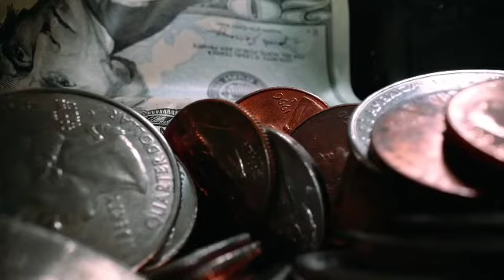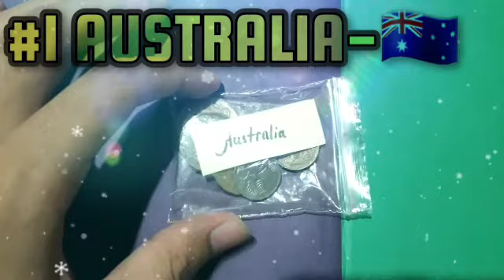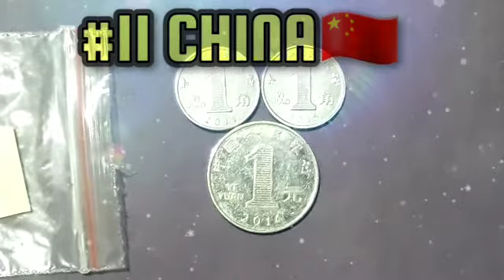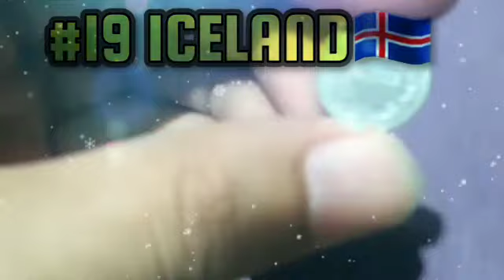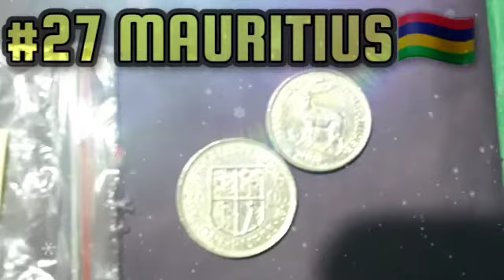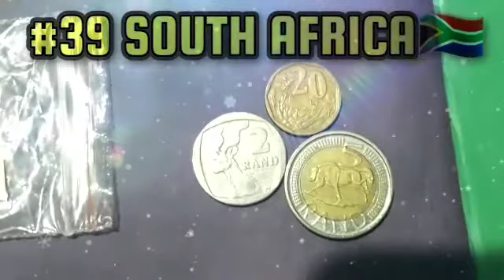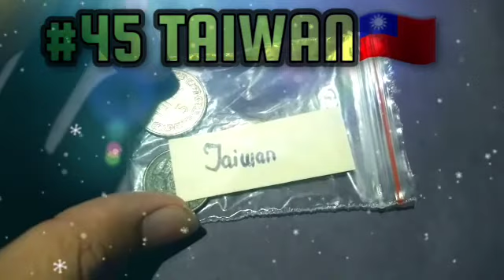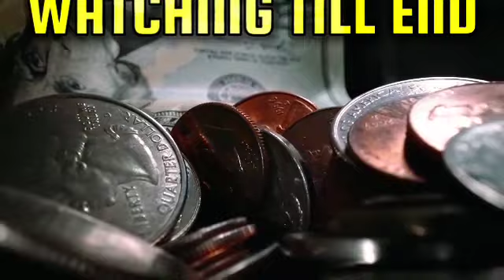MY 53 WORLD COINS COLLECTION - foreign coin collection - world coins collection - Currency collector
Hello guys in thee video I have just shown up my total foreign coins collection just in one video only. Hope you enjoyed the collection. I know the video is little bit longer then my usual video. Please watch it at 1.25x speed so that it would save your time.
Tell me how much countries coins/banknotes do you have and also which country do you belong? so that I could connect with my audience me betterly.

Costliest 5rs coin - Rare 5rs coin - All 5rs coin information - 5rs commemorative coins playlist - 5rs coin details - 5rs commemorative coins details:-

If you want more contents and uploads related to foreign and Indian coins in details.

TOPICS COVERED:-

1. MY 53 WORLD COINS COLLECTION
2. foreign coin collection
3. world coins collection
4. Currency collector

Hello guys, I am a teenager, in these channel I used to provide real and true numismatic information. I used to talk about my hobby and interest which is coin and banknotes collection. I used to talk about every coins and banknotes in details which is very beneficial and I use to give extra information regarding to the coins which you must collect and will more benefit you and give more value of it. Please note that I am not a professional collector, I just give my ideas, opinions and by looking market and other more thing and by that I used to tell all about coins and banknotes.

REGARDS,
         CURRENCY COLLECTOR

THANK YOU GUYS FOR SUPPORTING US!!!